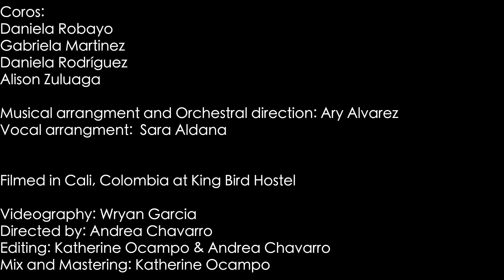Historia de un amor cover - featuring Lulada Club and The Women Jazz Project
Follow: @luladaclub and @womenjazzproject on IG for more!

Lead vocals: Andrea Chavarro
Flute: Ofelia Marin
Violin:Diana Figueroa
Tenor Saxophone: Katherine Ocampo
Trombone: Paola Rojas
Keys: Nathaly Barreiro
Upright Bass : Maria José Restrepo
Drums: Sofia Montoya
Congas: Kate Ortega

Coros:
Daniela Robayo
Gabriela Martinez
Daniela Rodríguez
Alison Zuluaga

Musical arrangment and Orchestral direction: Ary Alvarez
Vocal arrangment:  Sara Aldana

Filmed in Cali, Colombia at King Bird Hostel

Videography: Wryan Garcia
Directed by: Andrea Chavarro
Editing: Katherine Ocampo & Andrea Chavarro
Mix and Mastering: Katherine Ocampo